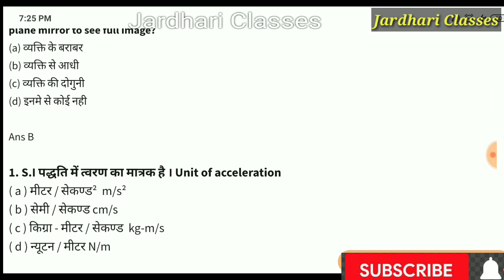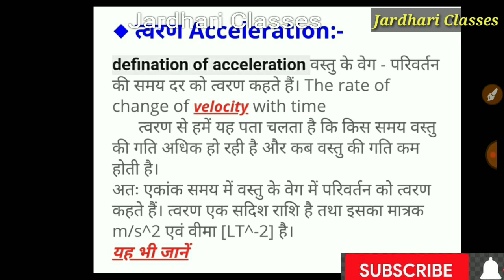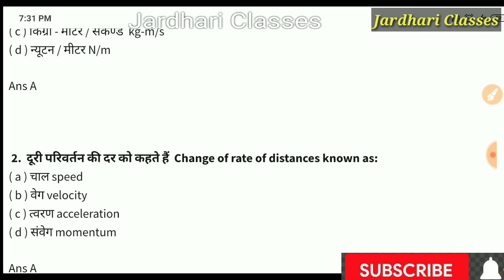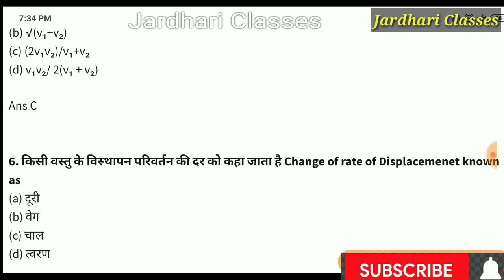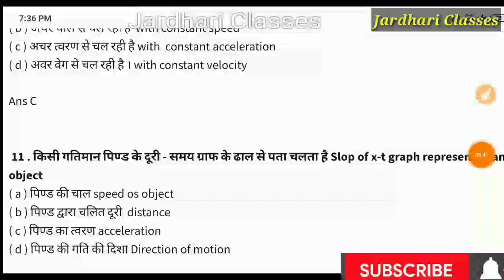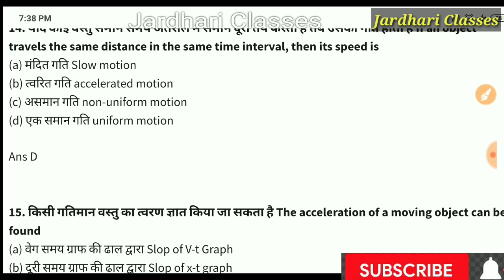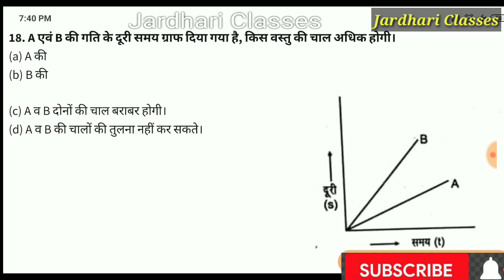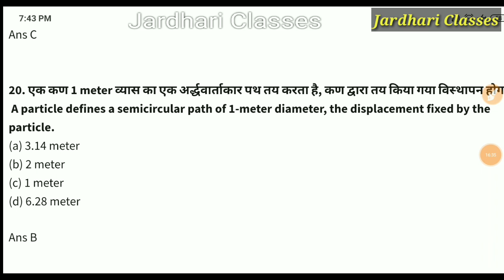उत्तराखंड वन दरोगा Physics important question Part-5/uttarakhand van daroga important question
Uttarakhand group c exam, उत्तराखंड वन दरोगा पेपर,uttarakhand van daroga model paper,uttarakhand letest job, uttarakhand van daroga bharti, jardhari classes, uttarakhand uksssc new job, uksssc new bharti,
uksssc notification, uttarakhand van daroga bhrti,uk van daroga bharti,van daroga kya hae, uttarakhand van daroga previous year paper, uttarakhand van daroga important question, science important question, uttarakhand van daroga science important question,

We provide best study in all comptetive exam.
Chemistry exam prepration
SSC,
RBI . SBI Po.
SBI clerk , IBPS,
RRB,banking
Uk Gk study
Job information
Current affairs
Important gk questions
Job alert news
Result comptative exam

Thanks for visiting jardhari classes